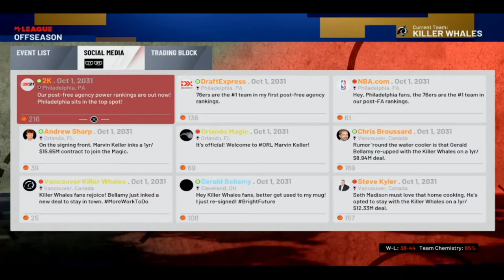NBA 2K21 - Vancouver Killer Whales DTG - Part 14 - OUR BIGGEST LOSS YET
I don't know how we recover from this one.